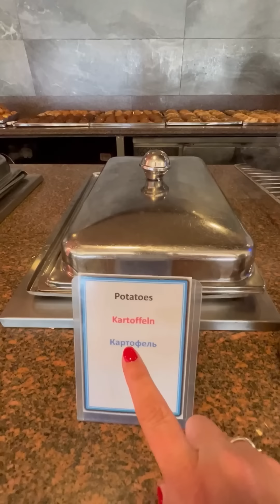Башкирская домохозяйка в Египте 😁